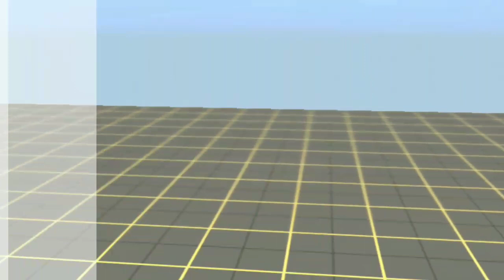SHARE ADDONS GERBONG PEMBANGKIT PACK BY HPG ||| SHARE SERIES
Halo semuanya, kembali lagi di channel saya😊👐

Kali ini saya akan Share addons gerbong pembangkit pack by saya nih, addons ini Mesh by msh dan saya reskin menjadi gerbong ber pembangkit

Kelebihan :
-s21 siang/malam otomatis
-skin hd
-anti missdep
-gampang untuk direskin ulang
-full dep

Kekurangan :
-Tanpa nightmode
-Non interior
-Tidak berscript

Utamakan jejak
Bukan bajak😊👐